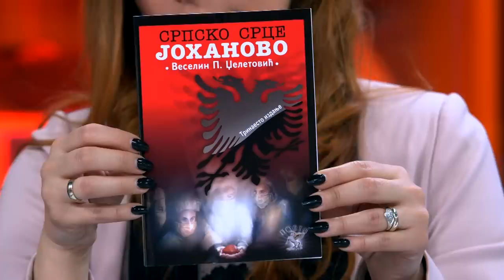"Srpsko srce Johanovo" - Nemac koji je kupio srce otetog i ubijenog Srbina na Kosovu - 28.5.2019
Gost: Veselin Dželatović - Autor knjige "Srpsko srce Johanovo"